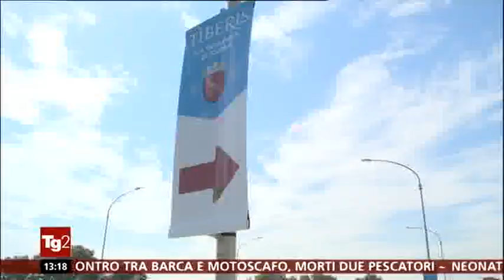Roma, riapre oggi Tiberis - TG2 04 08 2018 - spiaggia del fiume, lungo-Tevere, litorale anni '60